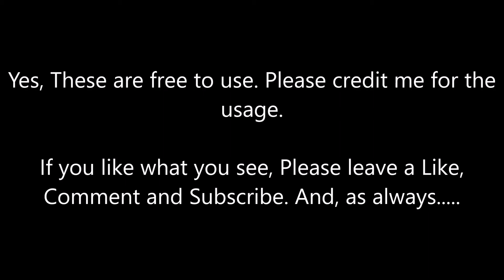Lego American Revolutionary War Continental Soldier Stock Video 'Green Screen'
A Lego Digital Designer Video with a Green Screen Effect.